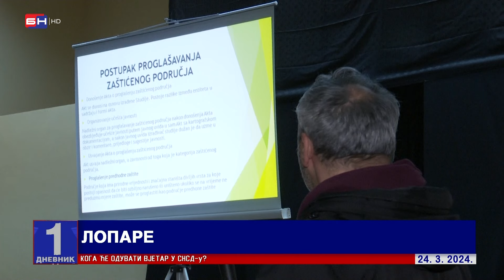NE LITIJUMU! - poruka je sa javne tribine iz Lopara kojoj je prisustovao veliki broj mještana